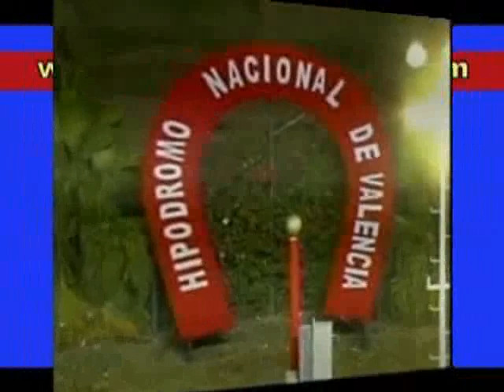Clásico Jockey Club de Valencia 2012 - Valencia